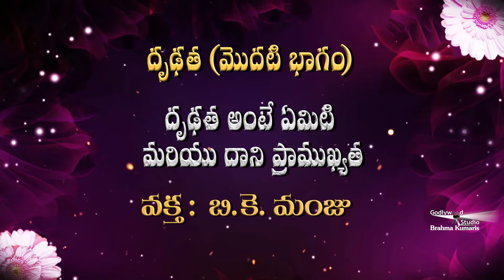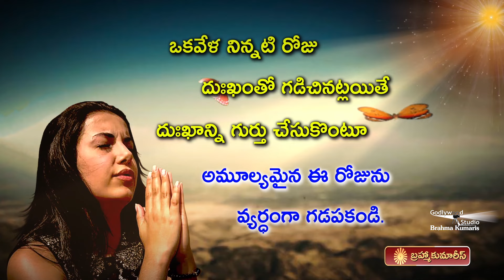Amrithdhara | Ep 359 | Determination and its Importance -part - 1| Manju Behn | Brahma Kumaris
Determination power is one of the best powers because through determination power only we can reach the goal what we have fixed in our life to reach the line.

Organizer: Brahmakumaris